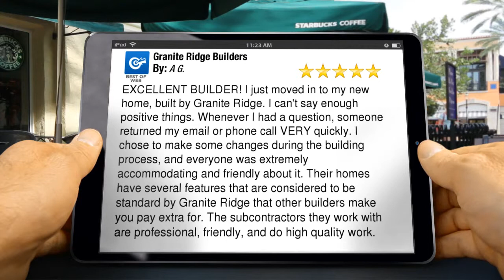New Home Builder - Granite Ridge Builders Fort Wayne Click here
New Home Builder - Granite Ridge Builders Fort Wayne
Granite Ridge Builders Fort Wayne reviews
New Rating

We build homes with uncompromising value, quality, and luxury. Building new customized homes in Indiana, Ohio, and Michigan, we have made a strong presence in the Midwest. Our team works together to make each home perfect. We strive to build the best quality of homes possible. We welcome the opportunity to discuss the possibilities of one of our homes on your lot -- it's time to start living your dream! You'll find that attainable luxury is wherever you want it to be, whether on your lot or in one of our beautiful villa communities

Granite Ridge Builders
1020 Woodland Plaza Run
Fort Wayne Indiana
46825

Video & Review Design by:
Rep Marketing Service    providing Lead Generation Strategies for Local Biz
429 E DuPont Rd. # 223
Fort Wayne, In  46825